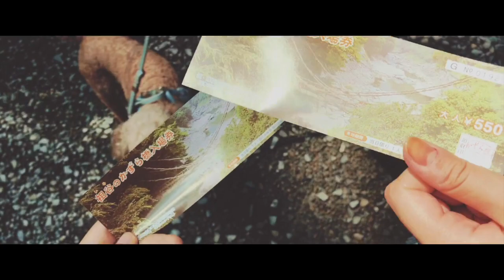【TRIP in JAPAN】Kazura Bridge(蔓橋) and epic scenery in Tokushima!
【Create FUN!】：日本語は下です!
We started up a Youtube cannel introducing “Japanese hidden spots to visit”.
We named our channel “Hidamaripokke(=ひだまりぽっけ)”.
“Hidamari” means “sunny place” or “heartwarming place”, and “Pokke” refers to “pocket”.
Keep looking for super cozy spots in Japan showing you around.
Hope you enjoy our journey together with us!

世界に出てみた私たちだからこそ気づいた「日本の素晴らしさ」。
その素晴らしさをもっともっと世界に届けたい。
そんな想いから、Youtubeチャンネルを開設。（しちゃいました）
「ひだまりぽっけ」
お日様にぽかぽか照らされているような
お日様に干されたおふとんにくるまれているような
そんな動画で、日本の素敵さを世界に届けていきたいなと思っています。